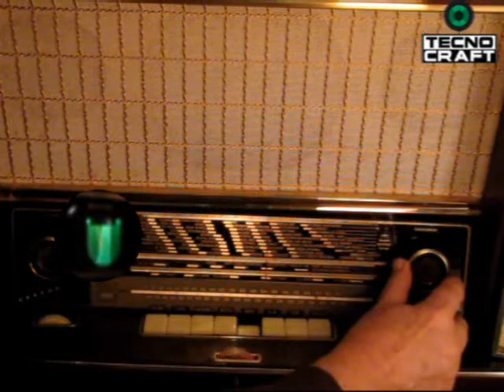Siemens Schatulle H52 #2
Brief Test Demo of Beauty & Operation of German Tube Radio Siemens Schatulle H52 (1955)